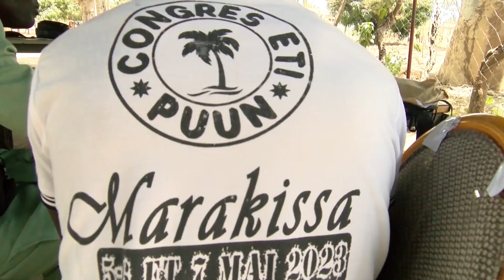Yus On Promoting Family Bonds And Cultural Heritage 08-05-2023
Karoninka Natives Converged At Marakissa Village For AGM 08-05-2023